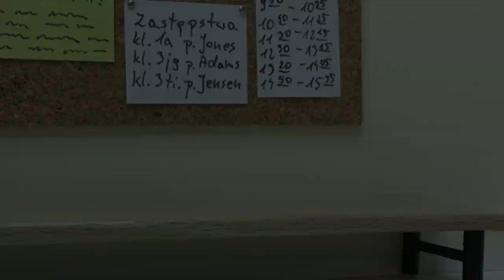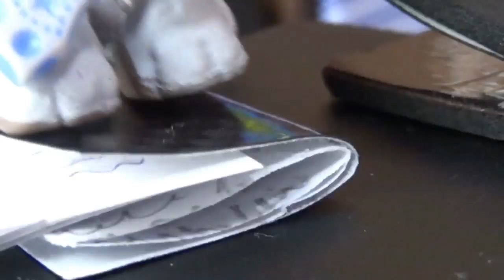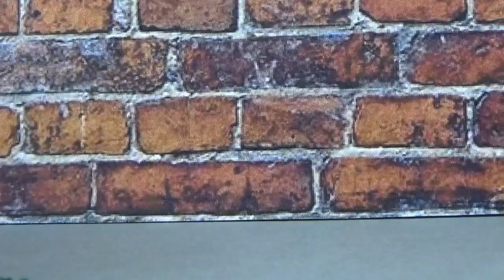LPS: Necro Ep.1 [LGBTQ+ | PL Serial/ENG subtitles] 13+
Jest i pierwszy odcinek nowego serialu!
Przyznam, że jestem zadowolona z końcowego efektu, wyszedł dokładnie tak jak go planowałam. Jedyne co mi przeszkadza oprócz jakości, ponieważ intro zostało nagrane Canonem, a odcinek zaczęłam kamerą i wolałam go nią dokończyć, niż w połowie zmieniać jakość. Od drugiego odcinka wszystko już będzie nagrane Canonem. A co najbardziej mi się nie podoba to mój głos XD Ogólnie aktorstwo? A bardziej jego brak? XDD Początek tego odcinka jest dla mnie okropny i trochę sztywny, ale mam nadzieję, że z odcinka na odcinek się rozkręcę i będzie lepiej.
Oczywiście mogłabym nagrać to wszystko jeszcze raz, aby dało lepszy efekt, ale po to jest ten krótki serial, aby zobaczyć moje postępy (moje oraz w sprzęcie) i poeksperymentować.

Here is the first episode of the new series!
I admit that I am satisfied with the final effect, it turned out exactly as I planned it. The only thing that bothers me apart from the quality, because the intro was recorded with a Canon, and I started the episode with a video camera and I preferred to finish it with it, than to change the quality halfway. From the second episode, everything will be recorded with Canon. What I dislike most is my voice. XD Overall acting? And the lack of it more? XDD The beginning of this episode is terrible for me and a bit stiff, but I hope to get better from episode to episode.
Sure, I could re-record it all for a better effect, but that's what this short series is for, to see my progress (mine and equipment) and experiment.

▷ MÓJ SPRZĘT
» Aparat Canon EOS 200D, Kamera Sony Handycam HDR-CX 405
» Program do montowania - Shotcut, Wondershare Video Editor/Filomora
» Program do robienia miniaturek - Pixlr, Pizap
▷ KONTAKT DO MNIE
• Instagram LPS: CreepyBeka
• Instagram LPS z customami: creepy_beka_customs
• Instagram LPS z customami: beka_customs_shop
Filmy Na Kanale Pojawiają Się Trzy Razy W Tygodniu: Wtorek, Czwartek i Sobota
Music
The Score - Oh My Love